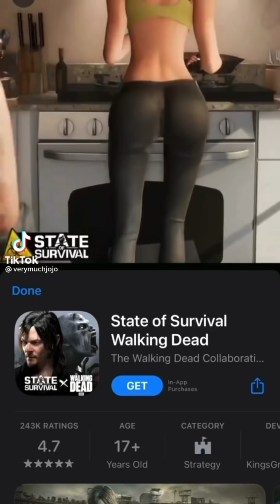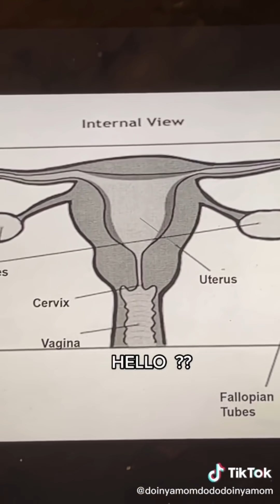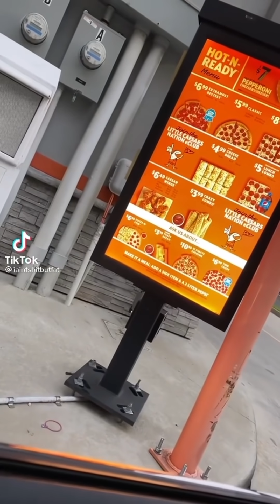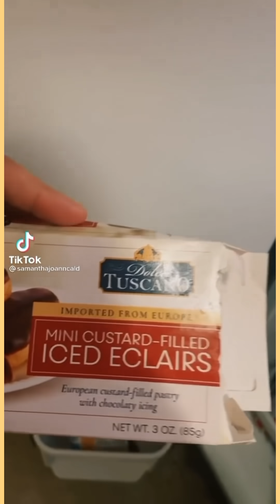TikToks that Are Dummy Thicc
Our safe space Discord server (spamming, advertising, sending links, etc. will result in being kicked out of the group)

Hope you enjoyed these TikToks that Are Dummy Thicc!